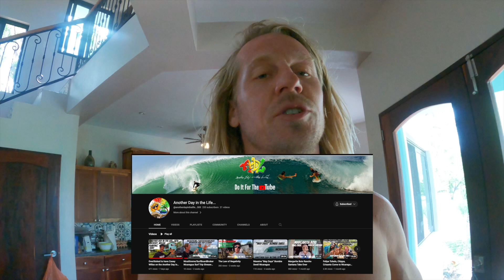The SCARIEST WAVES I Have EVER PADDLED INTO!! (SLABBY BEACH BREAK!)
Took some down time in Nicaragua from the epic surf to catch up on work and ended up surfing 2 of the heaviest scariest days of my life! This beach break was throwing slabs waves and finding the gems in the rough was so much fun with the homie Chris! Pumping overhead surf in Nicaragua with the boys for the dream!! Yewww!! - C Dub 06/17-19/23 #1305

Book your spot on the 2024 'Casey Willax Wild Cat Surf Trip to The Mentawai Islands in Indonesia!!